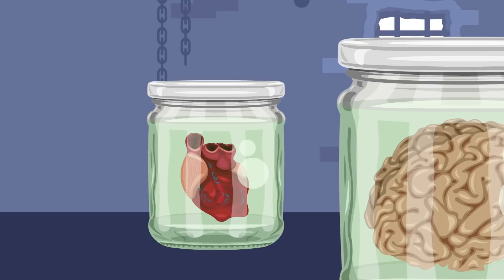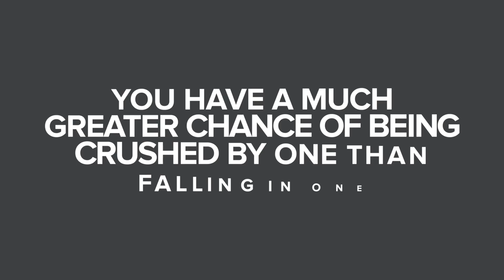13 Ways To Die In An Elevator That Are Straight Out Of A Horror Movie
Elevators aren't as safe as you might assume. Check out some of the absolute worst elevator accidents of all time! You may want to take the stairs after watching today's crazy new "Worst ways to die" video!